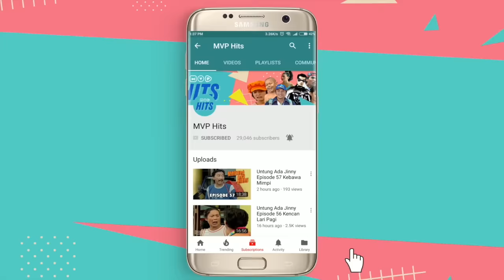Jinny Oh Jinny Episode 204